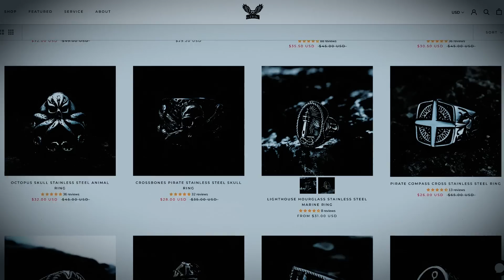Escape from Tarkov ASMR | Mechanic Roleplay (Gun Maintenance Sounds & Soft Spoken Lore)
Full disclosure, I don’t know anything about guns (they’re all toys, obvs) and I haven’t actually played Escape from Tarkov (although the lore is very interesting and the gameplay seems adequately masochistic), but… here’s an ASMR Escape from Tarkov Mechanic roleplay!

Usually ‘day x of requesting x’ comments don’t work, because they almost inspire a kind of belligerence about specifically not doing that roleplay (I dunno why, maybe it’s a ‘nobody tells me what to do’ attitude), but I’d only heard of Tarkov in passing, and upon researching it I was intrigued, so I decided to go ahead anyway. In the roleplay, there’s a soft-spoken Russian accent, some smoking, and botched gun repairs. Enjoy!

🎬 - Get early access and BTS news by supporting me
🎵 - Like the original music in my videos? Listen here! chibeats.bandcamp.com

ASMR (autonomous sensory meridian response) is synaesthesia of the soul. It’s a relaxing feeling, it’s a tingling down the spine, or it’s simply a sleep aid. Whether it’s being ‘held’ by someone you have confidence in, or ‘looked after’ by someone with authority, or just feeling ‘safe’ with someone you trust, it uses audio-visual triggers to enable you to let go of your worries and stresses – even just for a bit.

📽 What is FPC? 🎞

FPC (first person cinema) takes all the relaxing elements of ASMR but has much more of a focus on immersion and the suspension of disbelief. It’s kinda like being the main character in your own short movie, with popular figures you know and love, or entirely created worlds – just for you. There won’t be any visible mics or traditional triggers in these videos, and they will seem more unintentional than the usual ASMR videos – but they are unique and relaxing experiences designed to transport you to different places, worlds, and times.